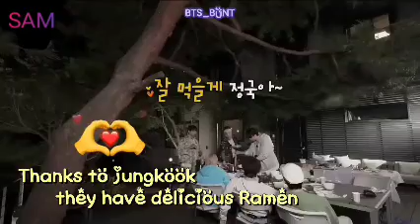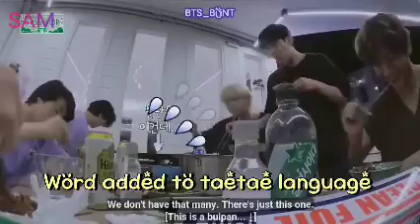NEW ... SURPRISING....BTS Love for Ramen.... AMAZING..... WONDERFULLY..... UNBELIEVABLE